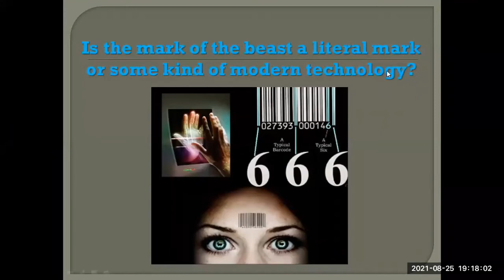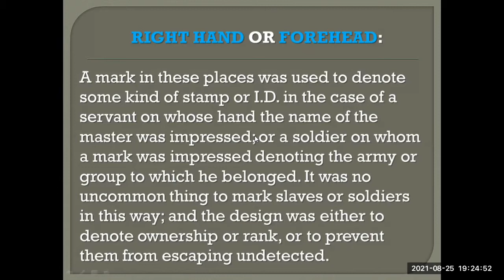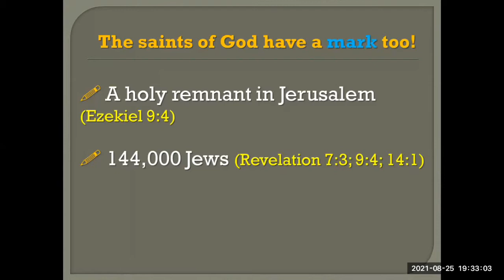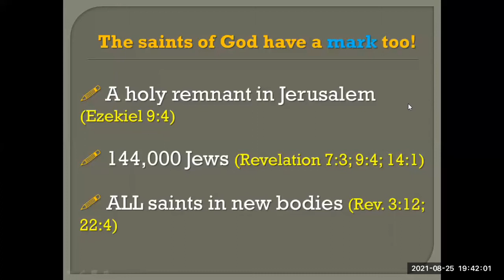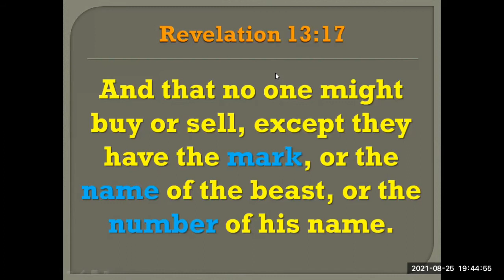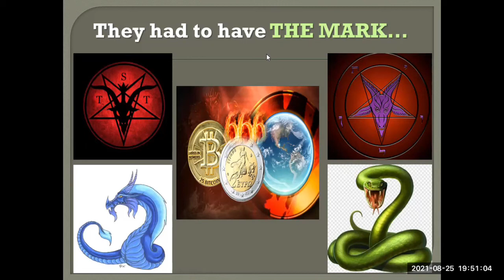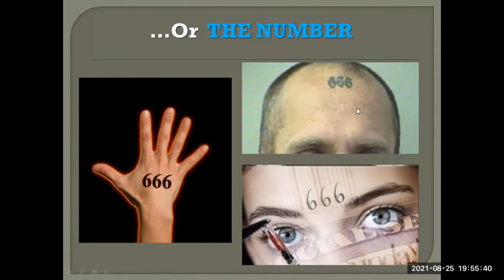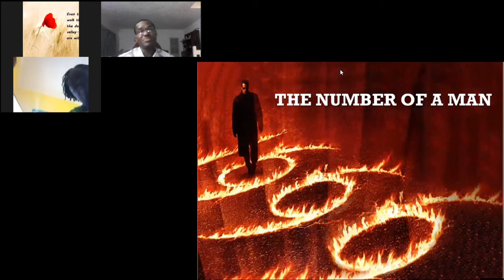Bible Study Wed 25/8/21